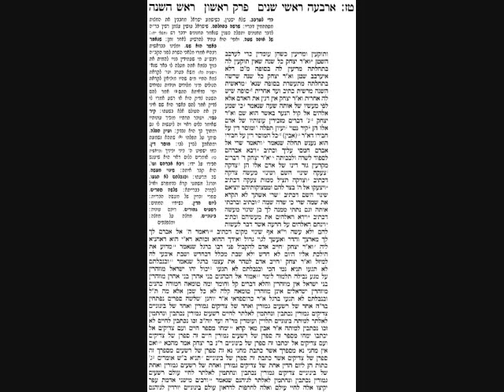Rosh Hashana Daf 16